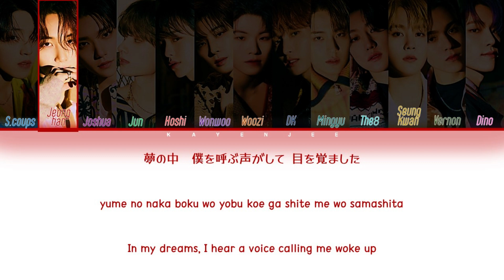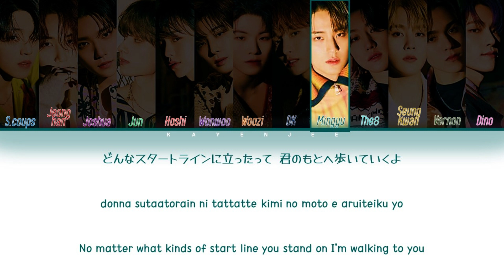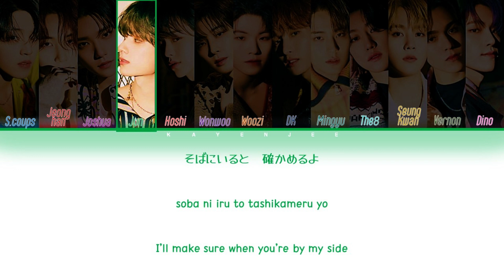SEVENTEEN – Not Alone / Hitorijanai ひとりじゃない Lyrics [Color Coded Kan_Rom_Eng